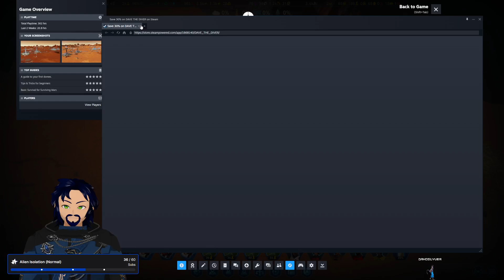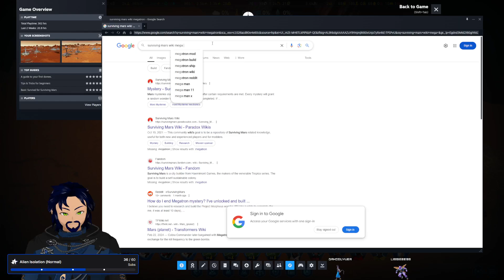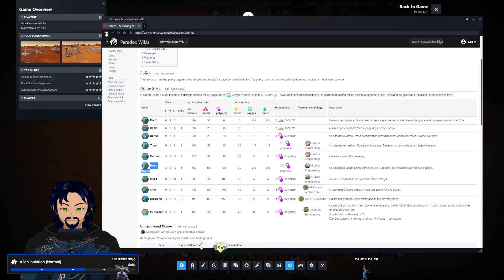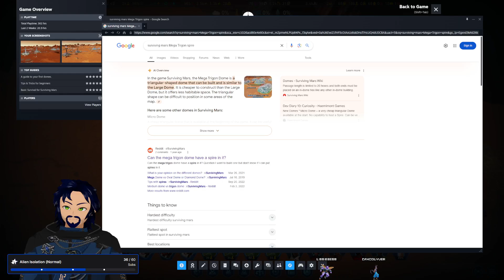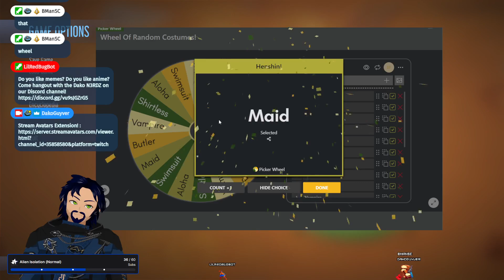Need Rare Metals! | Ep07 | Surviving Mars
Let's chill, on Mars! One of my favorite colony / city builders, and I've mostly played it offline. This time I'm going to play it on stream and try to turn this red planet green! With our new research dome comes something else, an AI! However we need Research nodes in order to make it better!